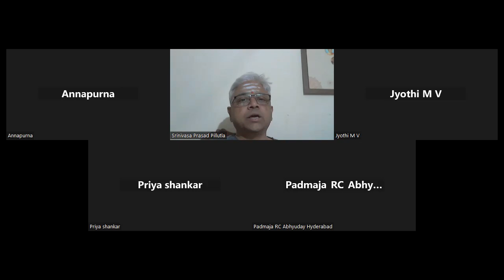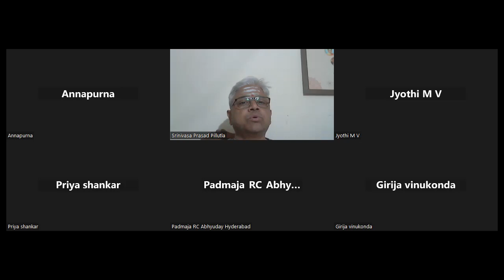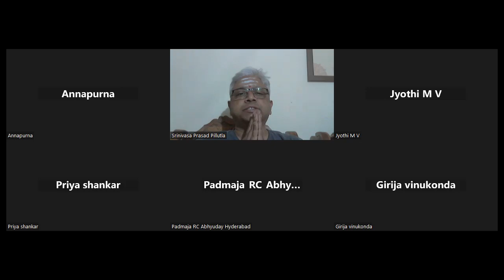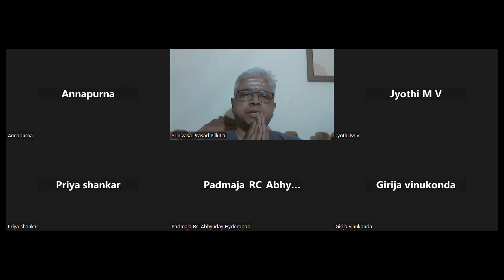Bhagavatam 16-01-2023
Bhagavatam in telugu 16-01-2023